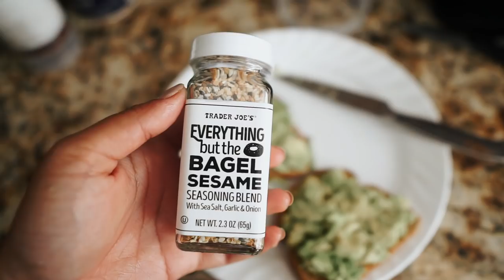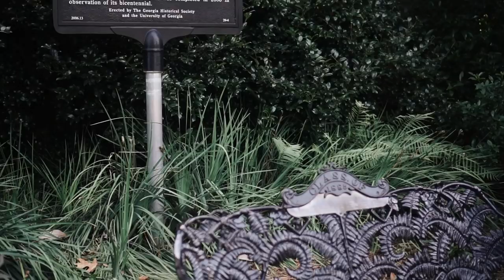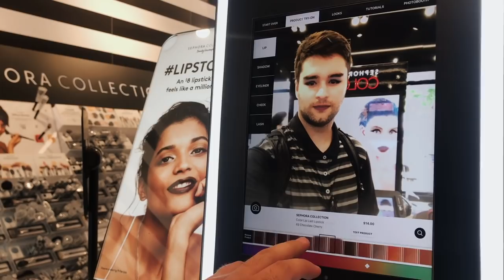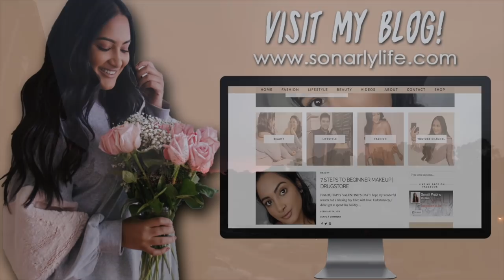Visiting My Boyfriend at UGA | College Gameday & UGA Campus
Red off the shoulder dress
Clear Crossbody
Black Flatforms

About Me!
Name: Sonali (Sun-all-e) aka sonarly, sona, nali
Age: 21
Ethnicity: Indian
College: University of Central Florida
Major: Radio/ Television
Sorority: Kappa Delta